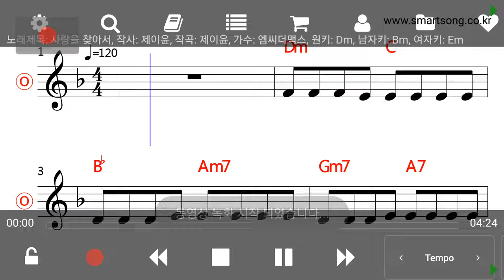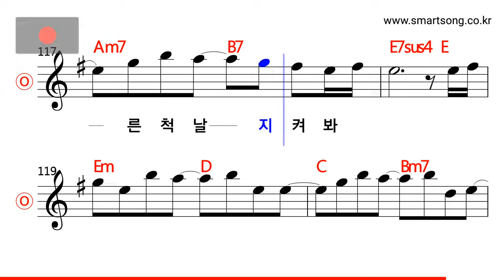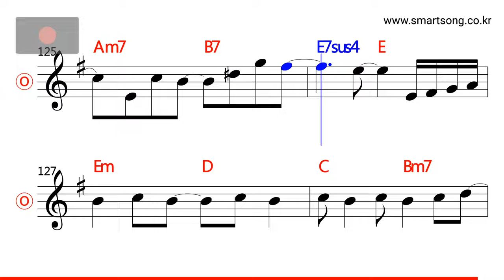엠씨더맥스 - 사랑을 찾아서 MR